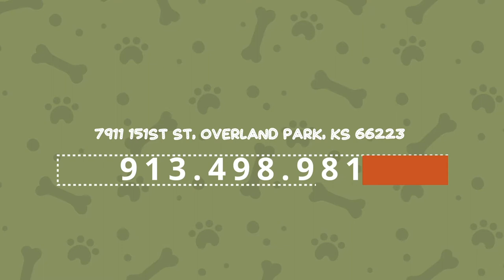Here's how the Akita stole our Pet counselor's heart! | Petland Kansas City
Affectionate and loyal, the Akita makes the perfect family companion. Here's how this breed stole our Pet counselor's heart! 🐶🏡